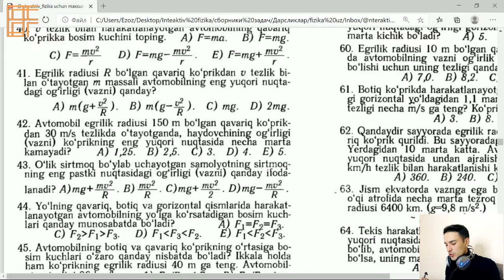Markazga intilma kuch ( markazdan qochma kuch ) mavzulari bo'yicha masalalar yechimlari